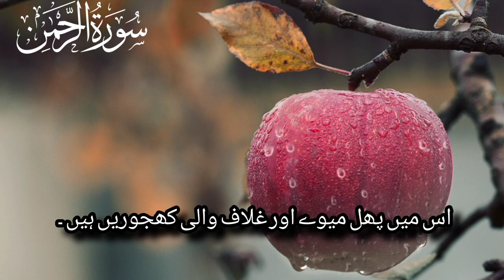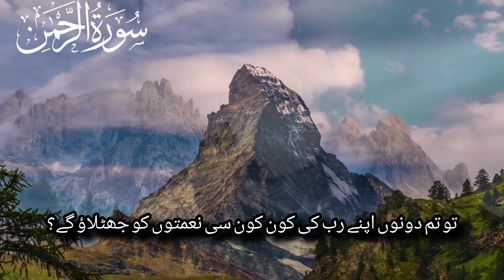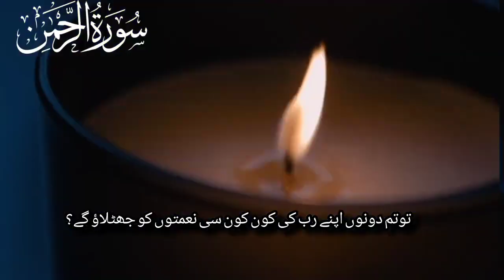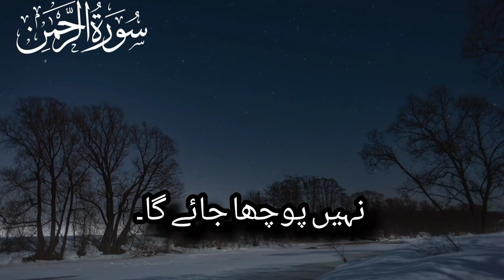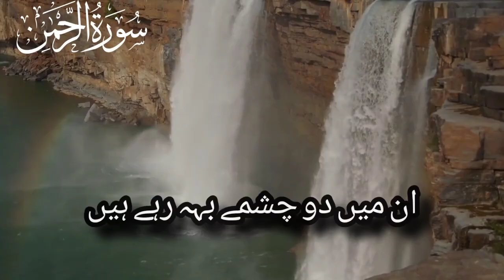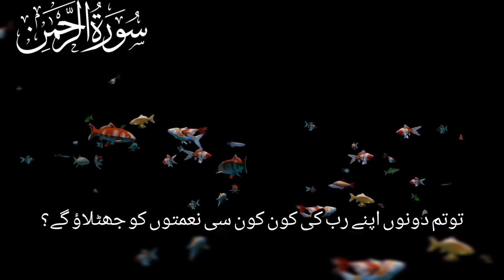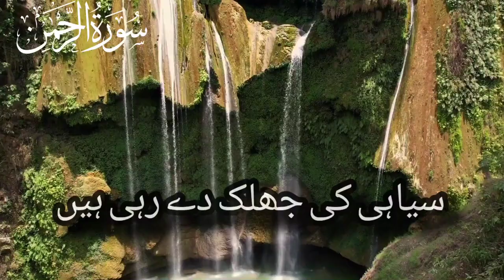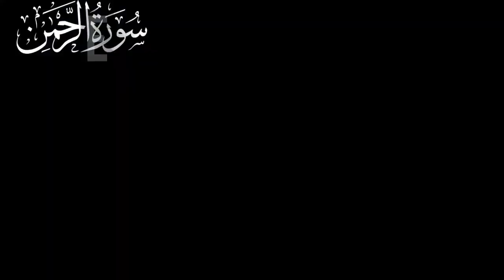WORLD MOST POPULAR SURAH AR-REHMAN❤️|| No ADS🚫|| سورۃ رحمٰن اردو ترجمہ کے ساتھ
World Best QURAN RECITATION Of "SURAH AR-REHMAN"|| سورۃ رحمٰن سنیں اور ہر بیماری سے نجات پائیں ||

SURAH AR-REHMAN Relaxing Recitation of QURAN ❤️||No ADS 🚫||سورۃ رحمٰن اردو ترجمہ کے ساتھ||

SURAH RAHMAN  سورة الرحمن | RELAXING QURAN RECITATION | SOFT VOICE |
Surah Rehman tilawat|Surah Rehman sunne sy Har bemari ka ilaj |Hd video beautiful wallpaper nd voice

description
surah rehman
surah rahman
surah rehman with urdu translation
surah relhman gari basit
surah rehman gari abdul basit without
ads
surah rahman treatment
surah rehman
surah rahman
surah rehman gari abdul basit
surah rehman gari basit
Surah Rahman Urdu Translation FullI
Surah Rahman Qari Sadagat Ali

Surah Rahman full with Urdu translation, Surah Rahman with Urdu Translation, سورة الرحمان, Surah Ar-Rehman Full Abdul Rahman Al-Sudais, سورة الرحمن بصوت جميل, تلاوة هادئة تريح القلب والعقل, surah rahman abdul basit, Quran with Urdu Translation full, Quran with English Translation, Quran with Bangla Translation, Quran Visualization, সূরা আর রহমান, মন জুড়ানো তেলাওয়াত, surah rahman tarjuma ke sath, Surah Rahman mishary, ﺳﻮﺭﺓ ﺍﻟﺮﺣﻤﻦ ﻣﻨﺼﻮﺭ ﻣﺤﻲ ﺍﻟﺪﻳﻦ, UNBELIEVABLE Voice